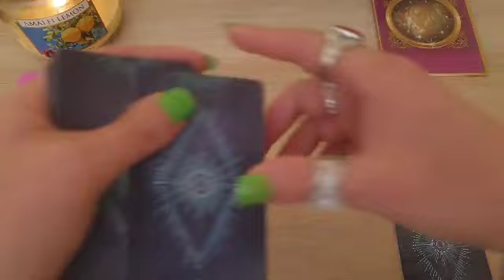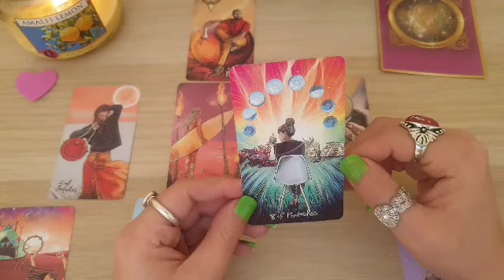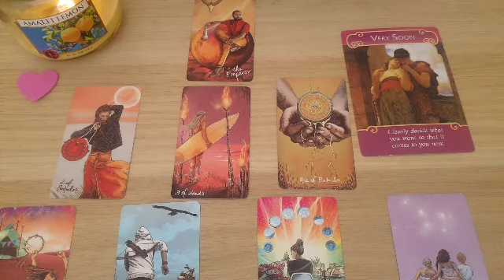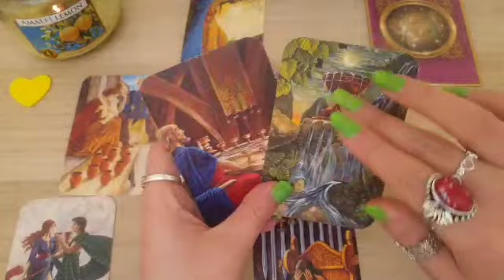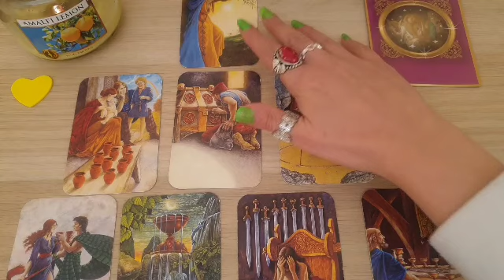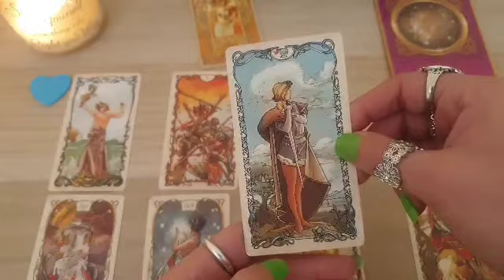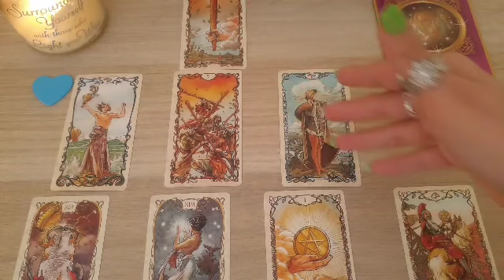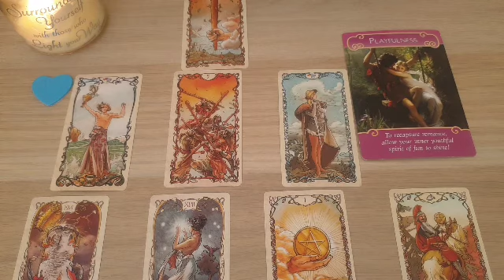NO CONTACT|WILL THEY COMMUNICATE SOON AND HOW THEY FEEL 😱😻|PICK A CARD tarot reading (timeless)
👉1:1 Relationship Coaching
Supporting women to heal her broken heart & Claim back the inner power so that they can live a life of Purpose.
👉LEARN TAROT
👉SOUL READING

Time Stamps:

Pile 1 (Pink) - @00:54
Pile 2 (Yellow) - @09:35
Pile 3 (Blue) - @19:27

*Negative and hurtful comments will not be accepted on this channel. This channel is meant for spreading Love & Positivity.